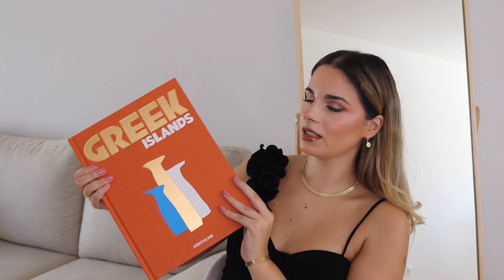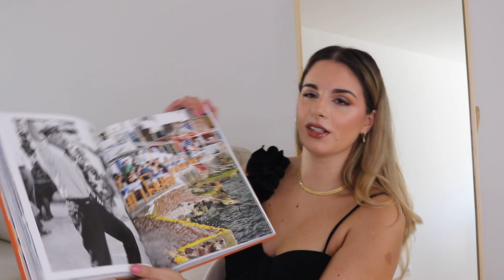PRENDAS DE ANIVERSÁRIO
Olá! Hoje partilho convosco as minhas prendas de aniversário :)